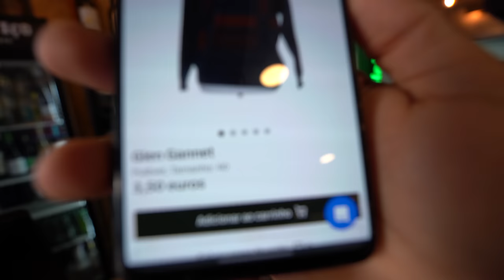Desculpa Américo.. | RUIVO